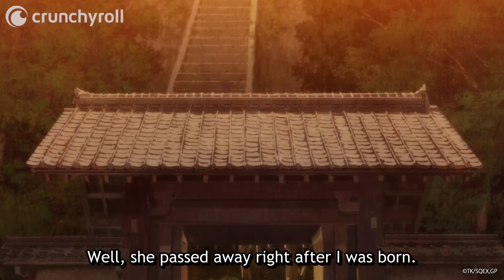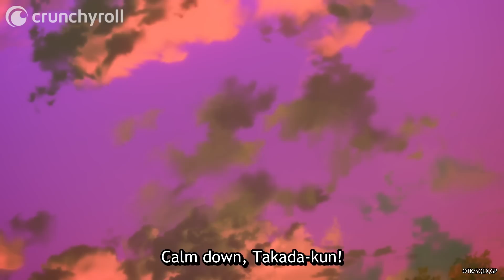Nishimura's Mom | My Clueless First Friend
Episode 4: Takada had no idea!

Fifth grader Nishimura isn’t too proud of her “Grim Reaper” moniker given by her bullying schoolmates, but the new kid loves it. The once lonely target of everyone’s ridicule starts to get out of her shell with the help of her new cheerful yet airheaded friend, Takada. Together they’ll embark on a sweet and touching journey of summer fun and friendship!